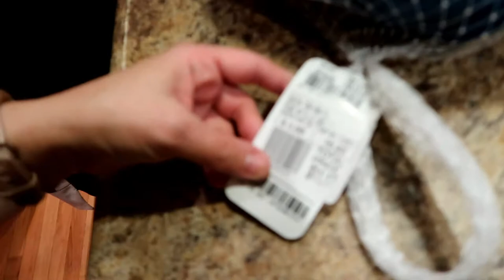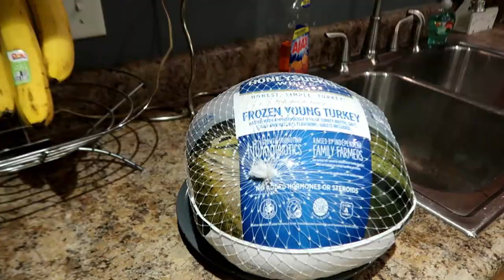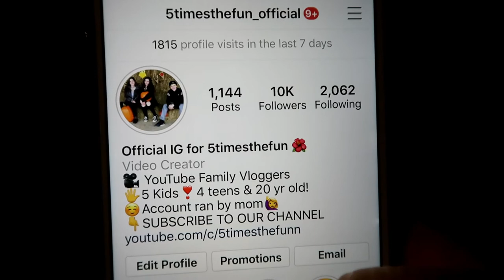PREPARING FOR THANKSGIVING!! 🦃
Hi everyone! Today we do a little ThanksgivingPrep around the house!!!
Hope you enjoy! We love you all!!

THE KIDS!